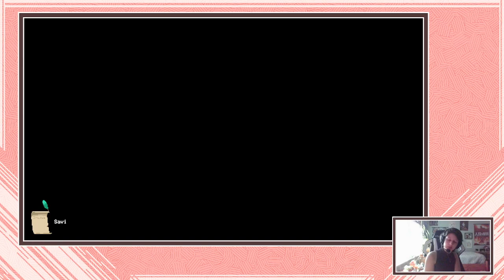Diving some Dungeons in Moonlighter [2/?]